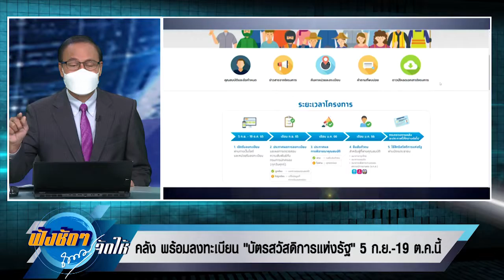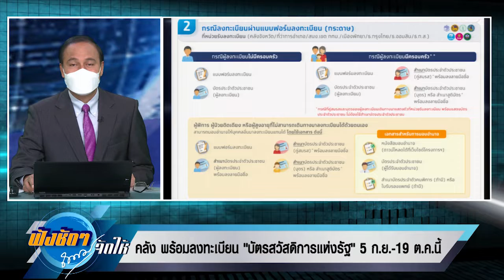คลัง พร้อมลงทะเบียน บัตรสวัสดิการแห่งรัฐ 5 กย ถึง 19 ตค นี้ ฟังชัด ๆ ถนอมจัดให้ NBT2HD 190865